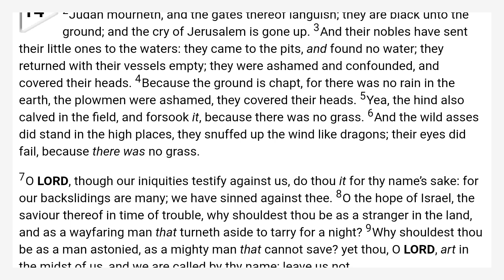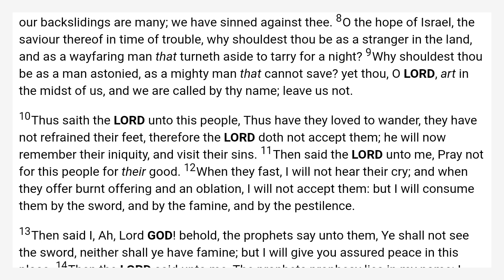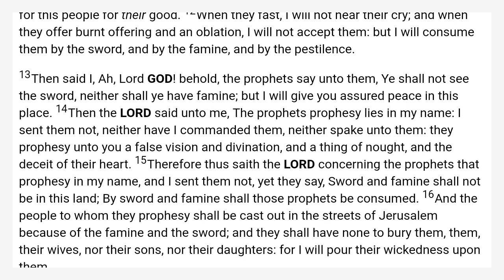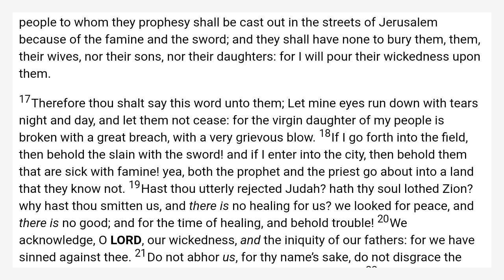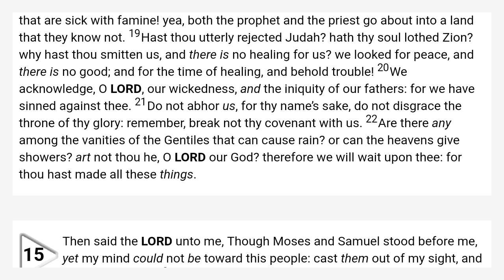Jeremiah 14 King James Bible